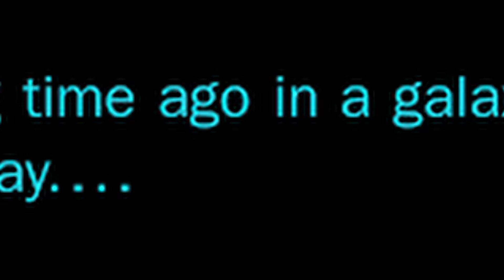The Future Of Star Wars New Rumors!!! | HIGH REPUBLIC | OLD REPUBLIC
In this video I cover new rumors for shows and movies coming soon in the Future of Star Wars including the High Republic and Old Republic!